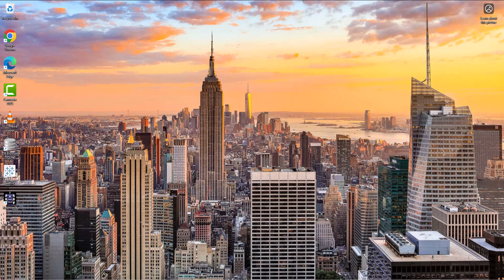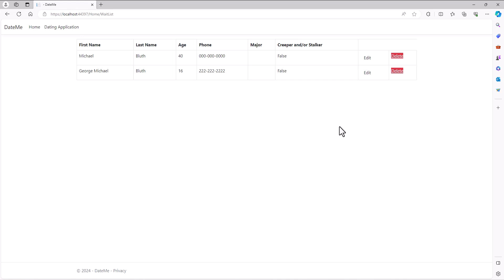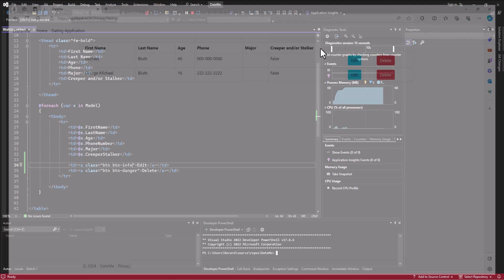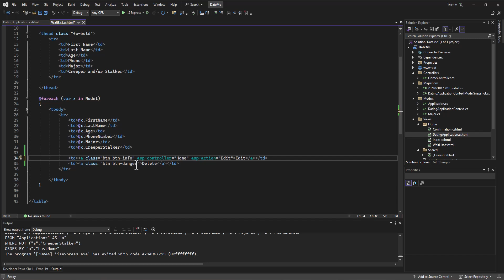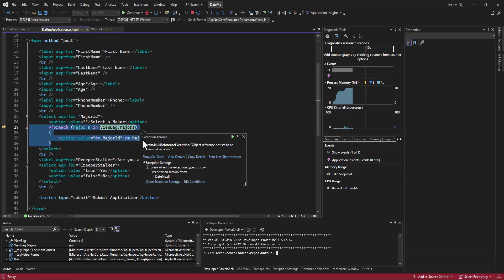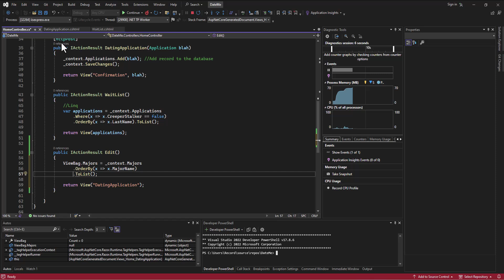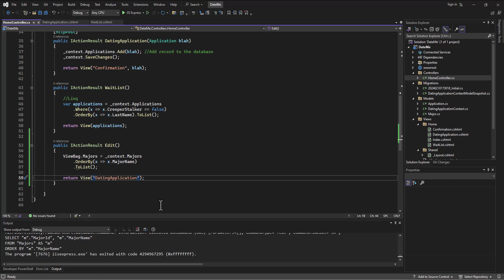The UD in CRUD - 01 - Setup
This set of videos goes over the UD (Update, Delete) aspects of a CRUD app in ASP.NET.  This video goes over the prep to get ready to add the Update and Delete functionalities.